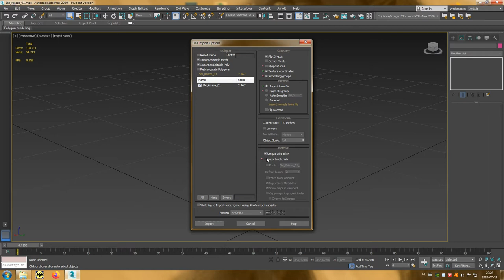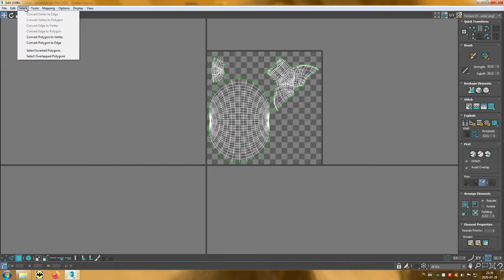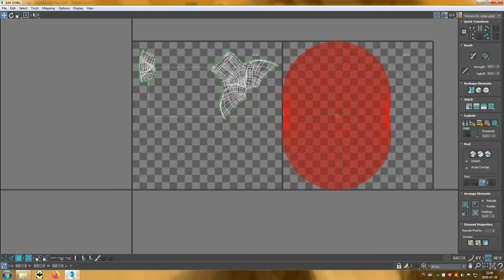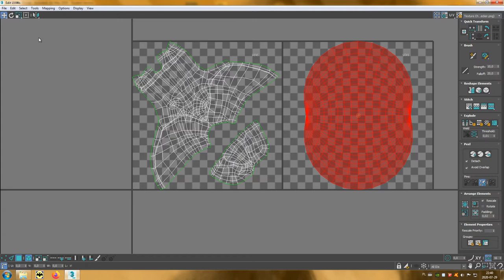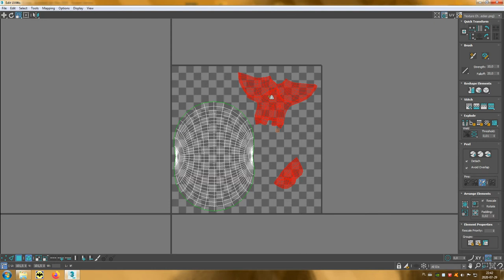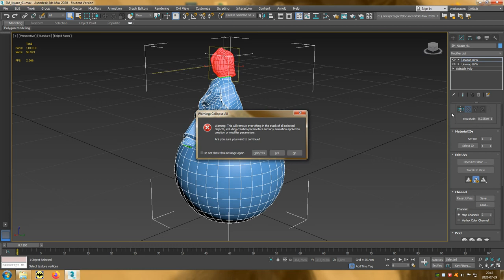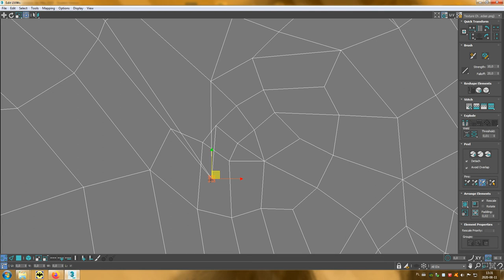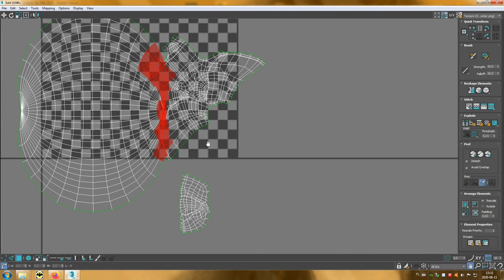08 Fotogrametria - UV + LightMap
Film opisuje jak zoptymalizować rozłożenie kanału UV, ponieważ tekstura zajmuje tą samą część pamięci karty graficznej, więc istotne jest, aby jak najwięcej powierzchni tekstury zajmował model. Przedstawia również jak stworzyć i rozłożyć kanał cieniowania (lightmap) da UE4.